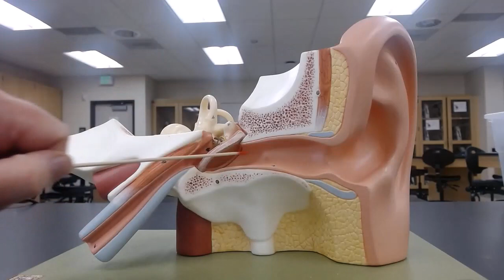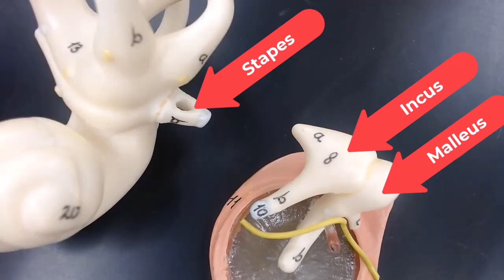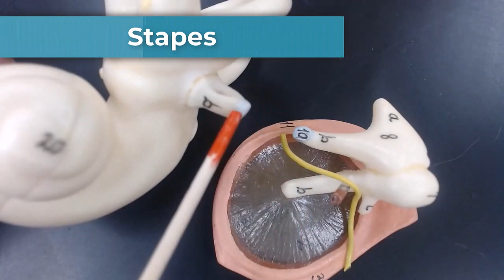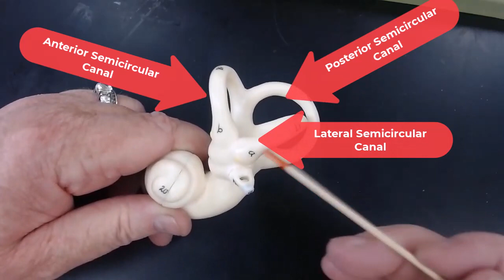VVC Ear Anatomy Tutorial with Annotations